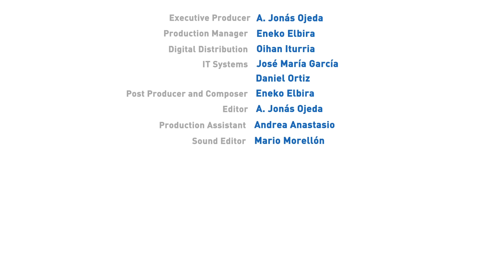Os contos do Pocoyo- 12 contos para crianças!